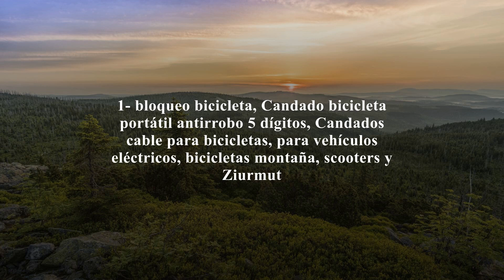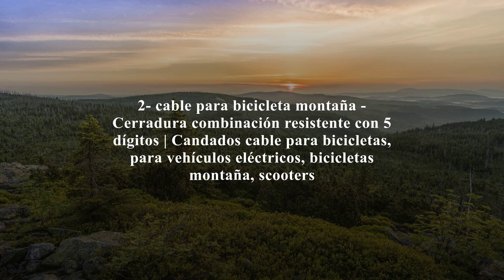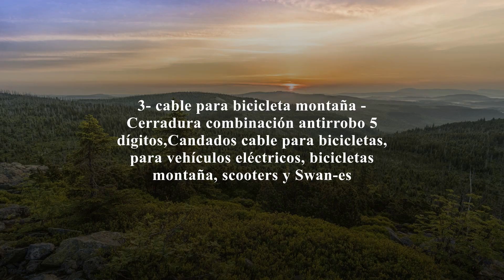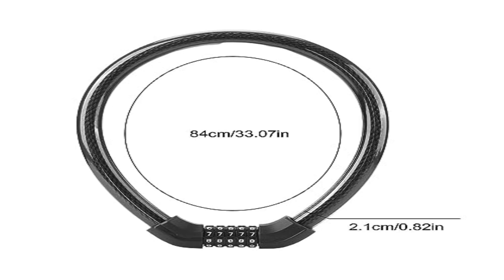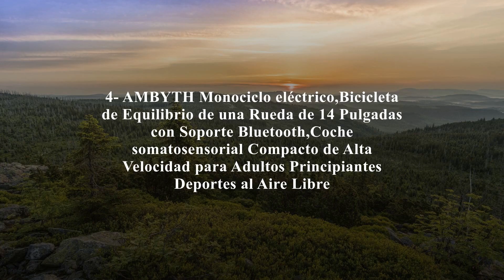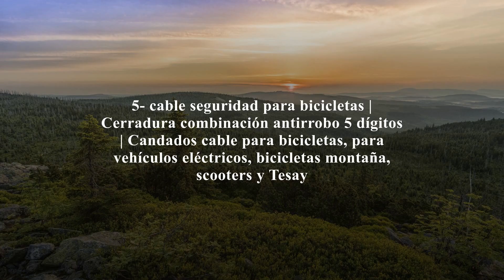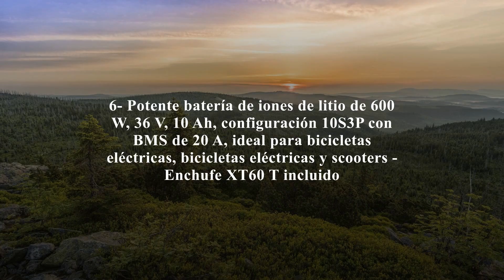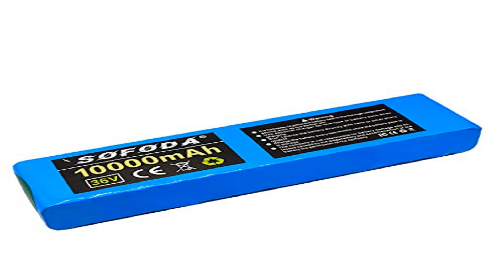Top 6 Scooters Eléctricos De Última Generación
1- bloqueo bicicleta, Candado bicicleta portátil anti...
2- cable para bicicleta montaña - Cerradura combinaci...
3- cable para bicicleta montaña - Cerradura combinaci...
4- AMBYTH Monociclo eléctrico,Bicicleta de Equilibrio...
5- cable seguridad para bicicletas | Cerradura combin...
6- Potente batería de iones de litio de 600 W, 36 V, ...

¡Bienvenidos a nuestro canal de YouTube! En este video, te presentaremos los scooters eléctricos de última generación: la forma más eficiente, ecológica y moderna de moverte por la ciudad.

En primer lugar, descubriremos las características y ventajas de estos scooters eléctricos. Olvídate de los combustibles fósiles y del ruido de los motores tradicionales, estos vehículos te permitirán disfrutar de un paseo silencioso y respetuoso con el medio ambiente. Además, su diseño aerodinámico y compacto los convierte en la elección perfecta para moverte ágilmente en el tráfico urbano.

A continuación, exploraremos las últimas innovaciones tecnológicas presentes en estos scooters. Desde pantallas táctiles con información en tiempo real, hasta sistemas de navegación GPS integrados, estos vehículos te mantendrán conectado y actualizado durante tus desplazamientos. Además, algunos modelos cuentan con funciones inteligentes, como la posibilidad de bloquear y desbloquear el scooter a través de una app en tu teléfono móvil.

No nos olvidaremos de la seguridad. Veremos cómo estos scooters eléctricos están equipados con sistemas avanzados de frenado, luces LED de alta visibilidad y neumáticos antideslizantes para garantizar una experiencia de manejo segura y confiable.

Y por supuesto, no faltarán las pruebas de rendimiento. Te mostraremos cómo estos scooters eléctricos son capaces de alcanzar altas velocidades y recorrer largas distancias con una sola carga de batería. Además, hablaremos de los tiempos de carga y las opciones de recarga disponibles en la actualidad.

En resumen, si estás buscando una forma moderna, sostenible y cómoda de desplazarte por la ciudad, los scooters eléctricos de última generación son la opción ideal. ¡No te pierdas este video y descubre todo lo que necesitas saber sobre estos increíbles vehículos!